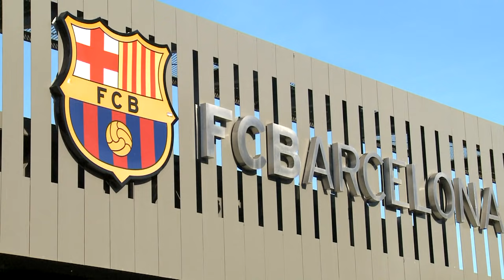Football : la Super League fait un super bide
Avec l'officialisation du retrait plus de la moitié des clubs fondateurs, cette compétition destinée à concurrencer la Ligue des champions a du plomb dans l'aile...